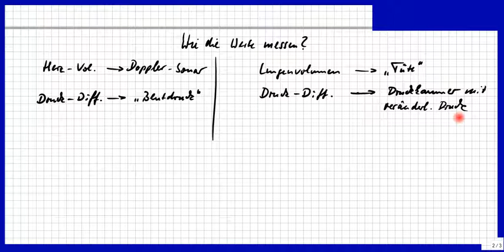Medizinische Physik 11, Herzarbeit und Atemarbeit, also Druck-Volumen-Arbeit, wie p und V messen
Bitte, helfen Sie uns Endlich wieder (Sapere aude!) Druckarbeit, Volumenarbeit sind bekanntere Begriffe. Hier betrachten wir Druck und Volumen gemeinsam.
Physik IST einfach, versprochen! Die anderen Fächer auch. Es gibt aber einen kleinen Haken.